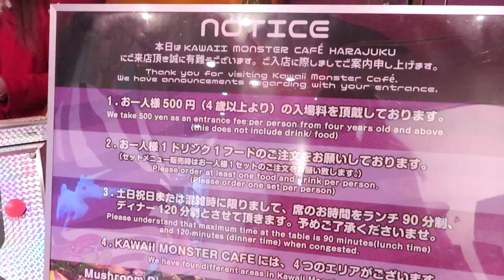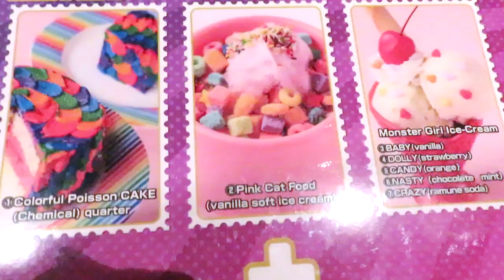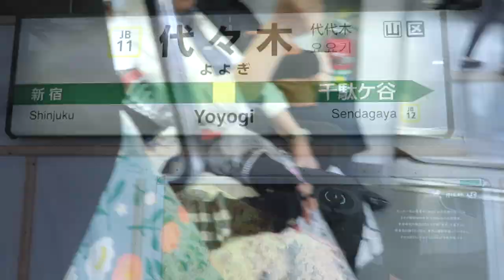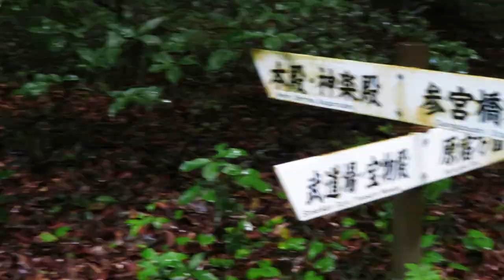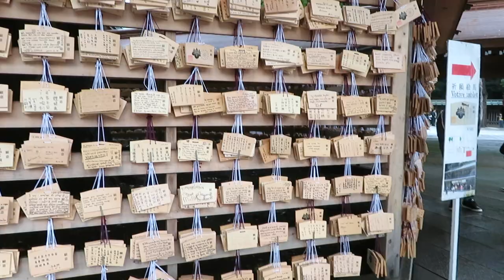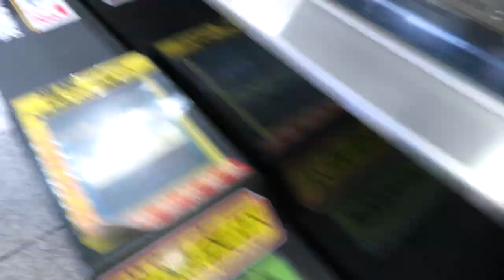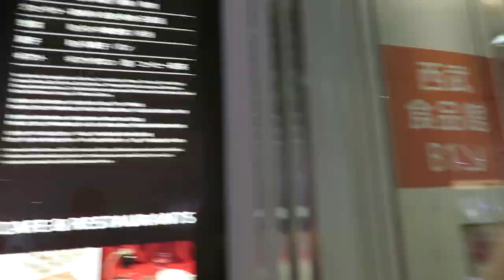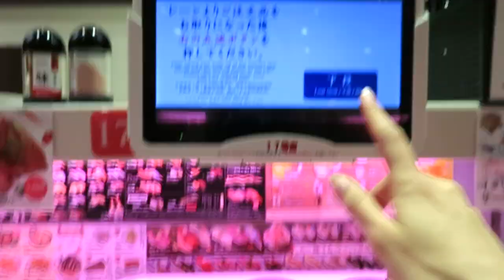♡ TOKYO VLOG #4 ♡ Harajuku, Shibuya, Meiji Jingu and more!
♡ Return
♡ Momoland - Bboom bboom [8BIT ver.]
♡ Tofuku - Taipei [Tenkitsune remix]